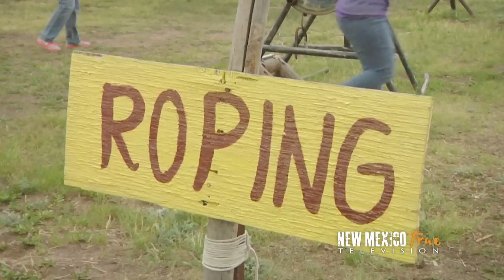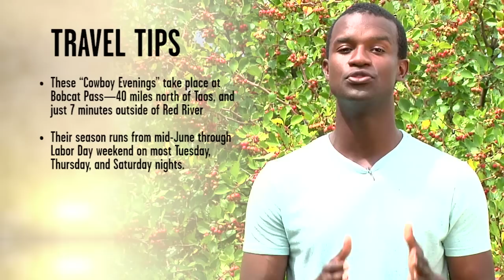NM True TV Bobcat Pass Cowboy Dinner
Dinner can be more than entrée and vegetable. At Bobcat Pass just outside of Red River dinner is a time machine. The activities will take you back to frontier days, and the food will take you back to a time when community and picnics trumped social media and electronics. A mountaintop cowboy dinner gathering is NewMexicoTRUE.